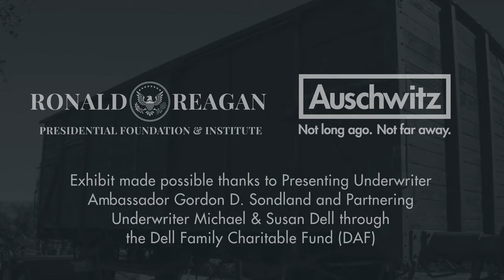Heroes of Humanity: Eva Perlman's Unforgettable Story of Hope During the Holocaust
Watch the incredible story of Eva Perlman and her family's miraculous survival during the Holocaust. Join Eva as she shares her journey, filled with courage and perseverance, as so many helped them survive one of the darkest periods in humanity.